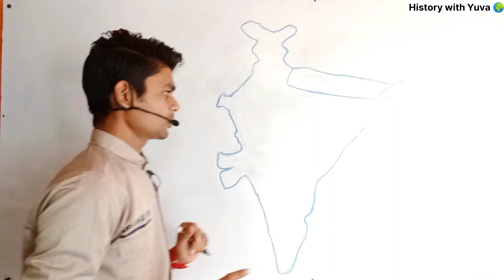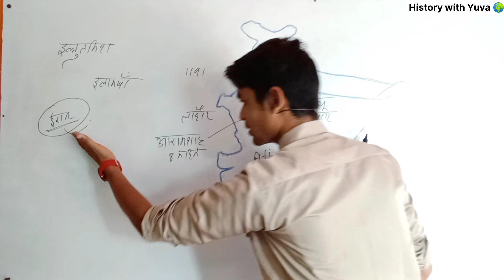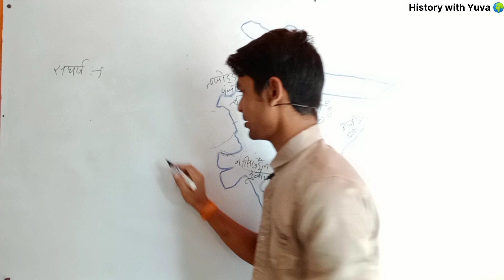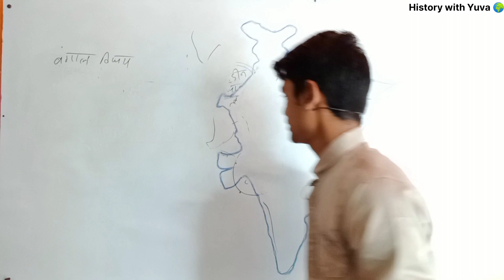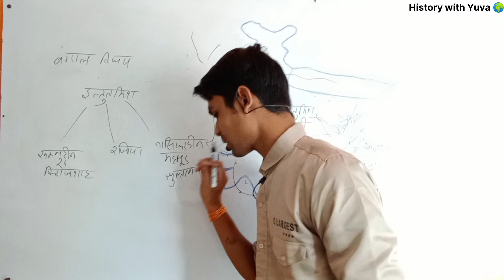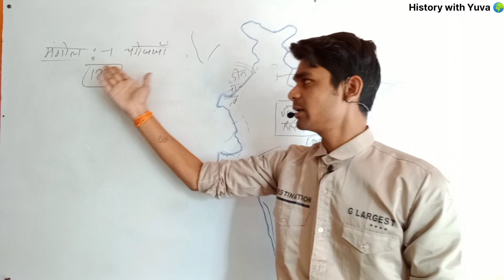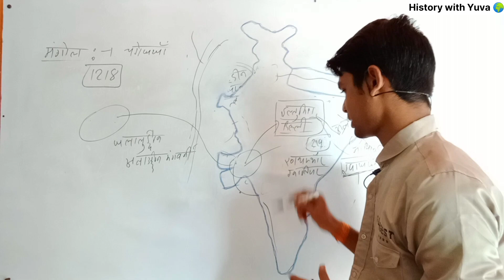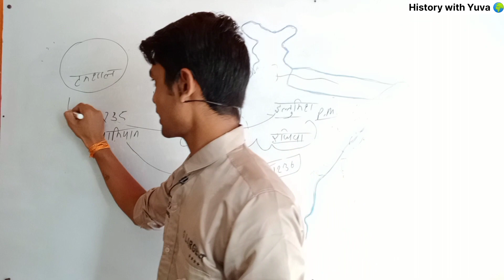सुल्तान इल्तुतमिश ।shamsuddin iltutmis । दिल्ली सल्तनत। Slave Dynasty। upsc CSE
सुल्तान इल्तुतमिश । दिल्ली सल्तनत। Slave Dynasty। upsc CSE

Friends, I welcome you very much, History with youth, Friends, in today's class, we will discuss in detail the first Sultan of India, Iltutmish.
Establishment or reform of Iltutmish or Delhi Sultanate Friends will be the main topic of today's class।

iltutmish
iltutmish history in hindi
shamsuddin iltutmish
iltutmish ka itihas
iltutmish ka maqbara
iltutmish kon tha
shams ud din iltutmish
iltutamish
sutan shams ud-din iltutmish
iltutmish ki kahani
biography of shams ud din iltutmish
story of shamsuddin iltutmish
iltutmish in hindi
shams ud din iltutmish history in urdu
history of iltutmish
shams ud din iltutmish delhi
Dehli sultanate